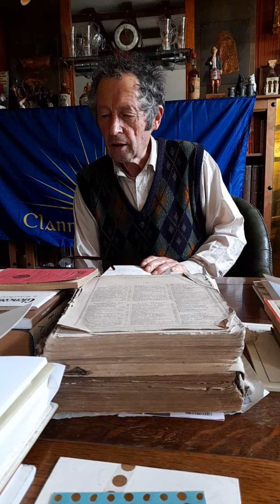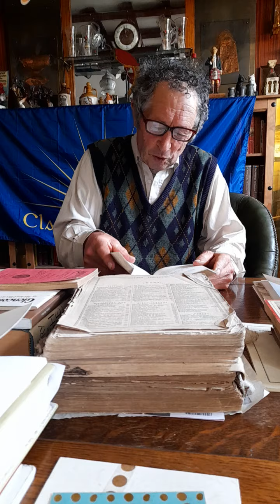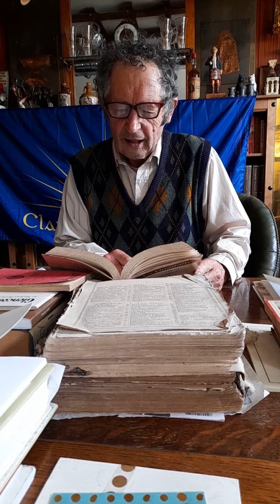6 August 2021